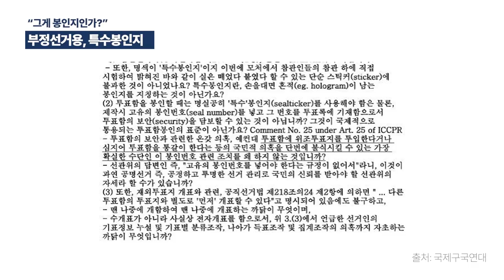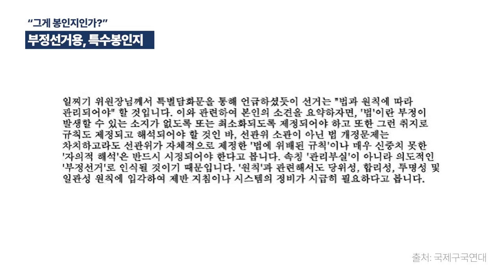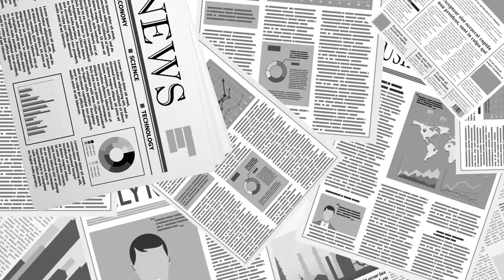부정선거용, 특수봉인지? / 봉인지의 기본 기능조차 망각해 버린 / 선관위 제작 특수봉인지 / 한국 선거의 현주소를 낱낱이 드러내다 [공병호TV]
최유미 시민: "사전투표함 아랫부분은 행낭이다! 남색 천으로 만든...쭉 찢었다가 붙여도 누가 알겠냐? 아프리카 ‘말라위’보다 못한 21세기 한국선거! 투표함 제대로 안바꿀래? 찢고붙이고맛보는사전투표? 개판선거! 공정선거 갈 길이 멀다!"

Bitcoin : 3MTW849AkP2ftLeSK2teZHMmzLu7Z83s9U